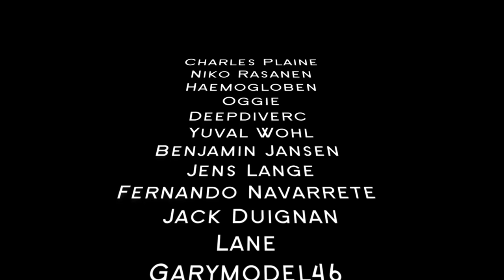Pink & Shiny Swim Collection, Underwater Stunts, Tricks, Dancing and Playing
I’ll be making swimsuits! Designing Silicone swimhats! And demonstrating how to make your own mermaid tails with very little budget!

I’ve been making underwater videos now for 15 years going back before YouTube, but I only started really sharing them the way I intended in the last 4 years.
YouTube changes it’s rules as often as I change swimsuits, so it’s been headbanging to adapt as a creator who is often seen so scantily clad. I do prefer more rather than less coverage in a swimsuit but that trips algorithms even more as my rare collection drives audience behavior unwanted by YouTube - and I cannot help that so everything now has to be hosted privately on OnlyFans where close to the skin performance art has its welcomed place. Unfortunately free hosting of any kind is not the landscape for my art house music videos.